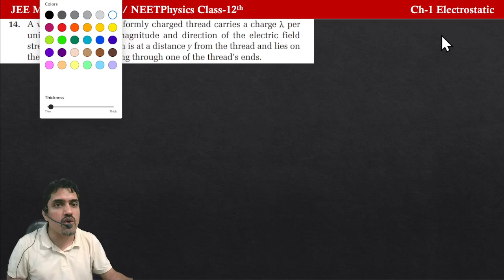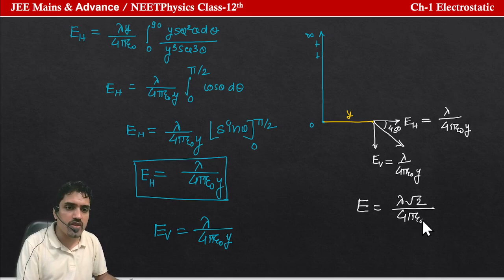Electric Field Due to Line charge IRODOV Electrodynamics Q 14 Ch-1 Electrostatic JEE Main & Advance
A very long straight uniformly charged thread carries a charge λ per
unit length. Find the magnitude and direction of the electric field
strength at a point which is at a distance y from the thread and lies on
the perpendicular passing through one of the thread’s ends.